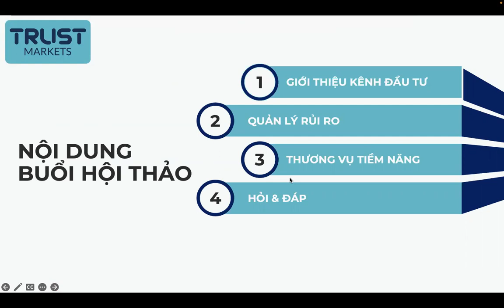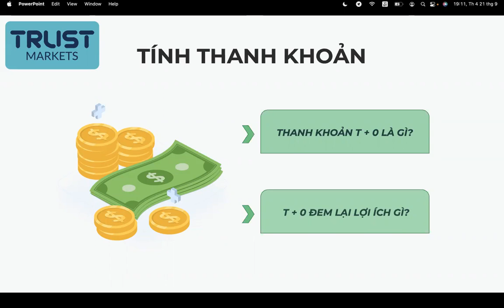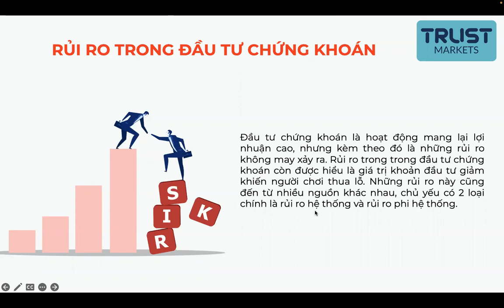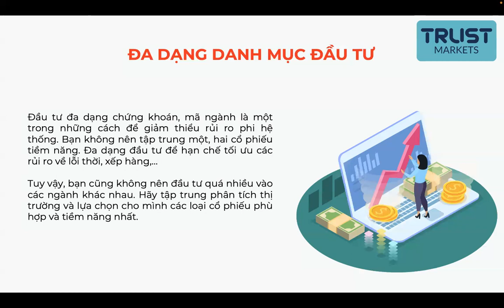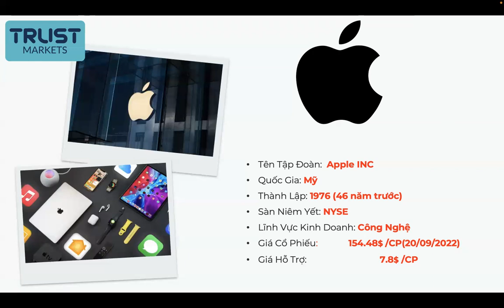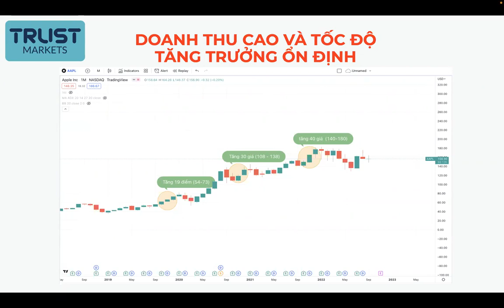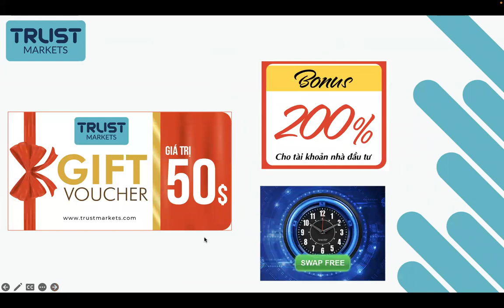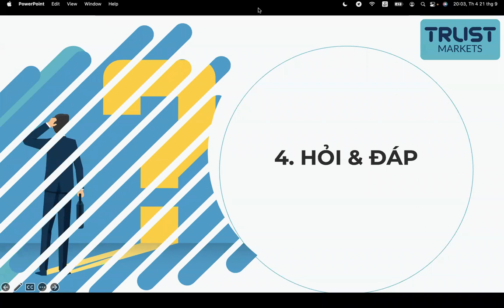Trust Markets | CÁCH QUẢN LÝ RỦI RO TRONG GIAO DỊCH ĐẦU TƯ CỔ PHIẾU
Webinar
"CÁCH QUẢN LÝ RỦI RO TRONG GIAO DỊCH ĐẦU TƯ CỔ PHIẾU"

Đầu tư chứng khoán không phải quá phức tạp nhưng cần có kỹ năng và kiến thức. Hãy xem nhanh video trên để chuẩn bị cho mình một hành trang vững chắc để chinh phục thị trường tiềm năng này nhé. Ngoài ra, chuyên gia sẽ giải đáp các thắc mắc thường gặp của các nhà đầu tư ở cuối video

Tìm hiểu thêm về Trust Markets tại đây